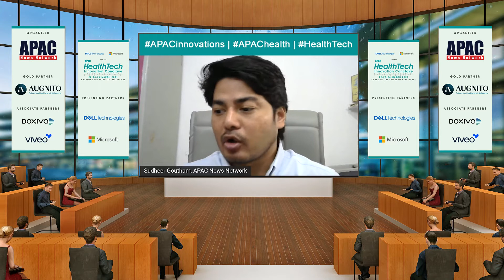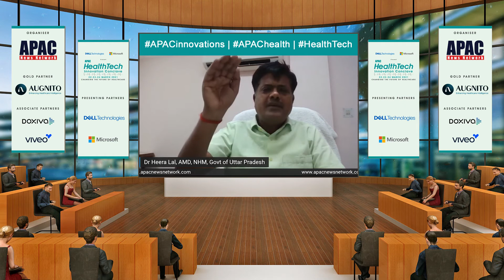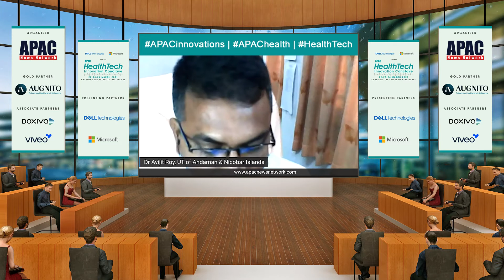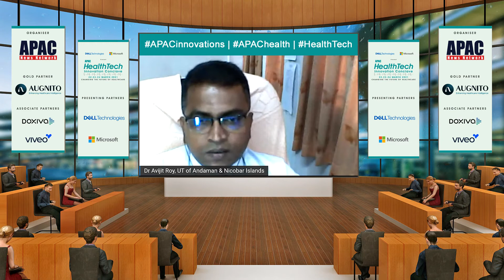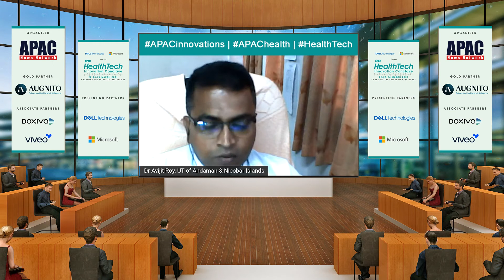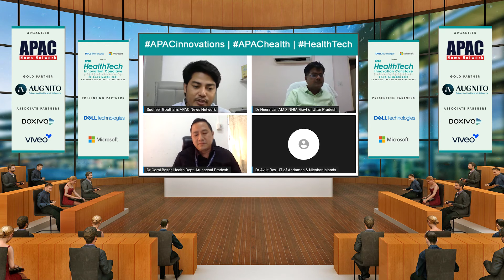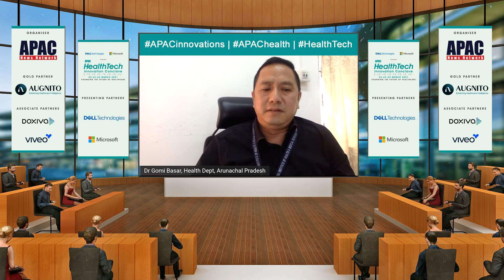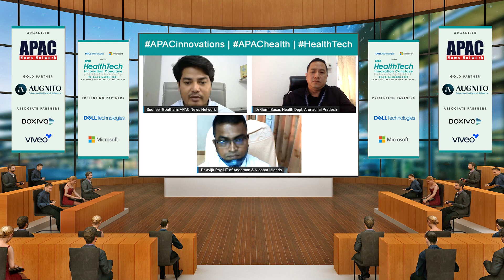APAChealth | Policy Makers Perspective on Role of Public Private Partnership...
APAChealth | Policy Makers Perspective on Role of Public Private Partnership for Creating Effective Healthcare Ecosystem at APAC HealthTech Innovation Conclave.

Introduction by Sudheer Goutham, APAC News Network

Dr Heera Lal, IAS, Additional Mission Director, National Health Mission, Government of Uttar Pradesh

Dr Avijit Roy, Deputy Director (Health), Directorate of Health Services, Government of Andaman & Nicobar

Dr Gomi Basar, State Nodal Officer (e-Hospital), Department Of Health & Family Welfare, Government of Arunachal Pradesh